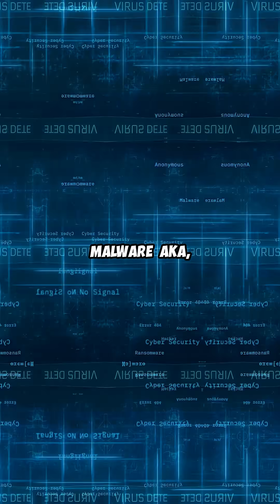Day 2 Malware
Malware is malicious software designed to damage, steal, or spy on your data without you knowing.
From viruses to ransomware—it spreads through fake links, downloads, and attachments.

👉 Stay alert — Don’t click on anything suspicious!
🚫 Never install unknown apps or software from untrusted sources.

🛡️ Cyber Awareness by Cyberlearnix Pvt Ltd
Empowering digital citizens to stay safe online.